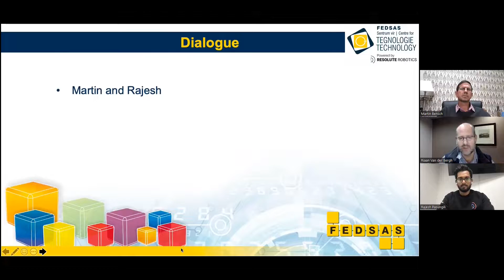FEDSAS Tech Talk BETT feedback by Riaan van der Bergh with Mr Martin Bensch (2 of 8)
Mr Martin Bensch, principal of Laerskool Louw Geldenhuys in Johannesburg visited BETT with Riaan. Listen to his feedback on why it is a good idea for principals and teachers to visit the show and how he can incorporate what he learned and experienced at his school.